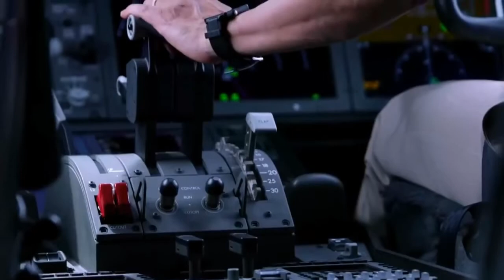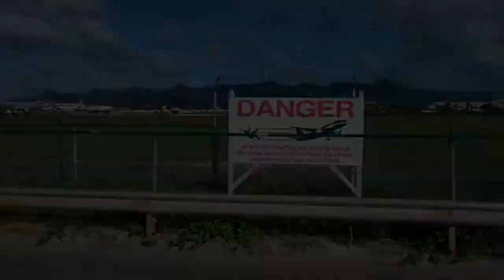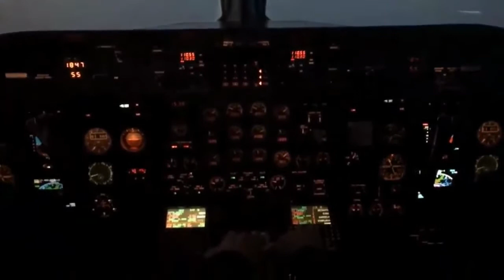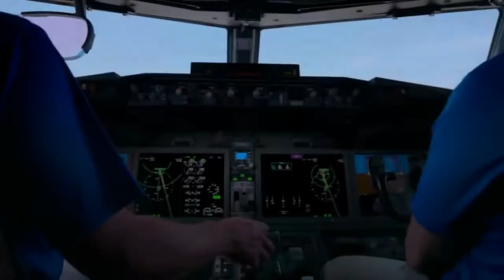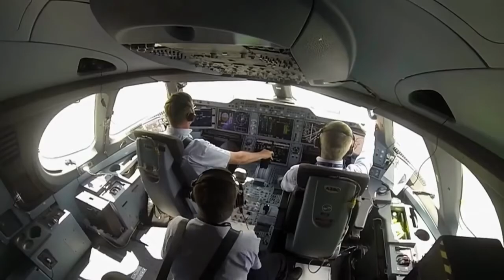Top 10 most dangerous airports in the world 2019